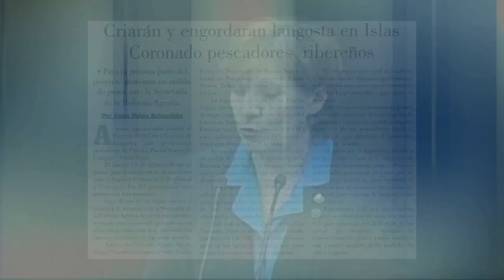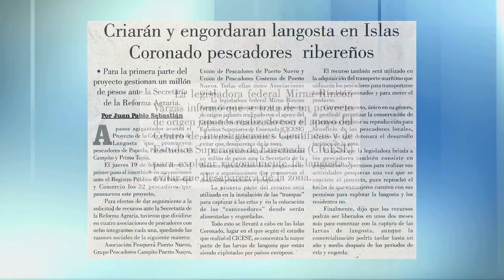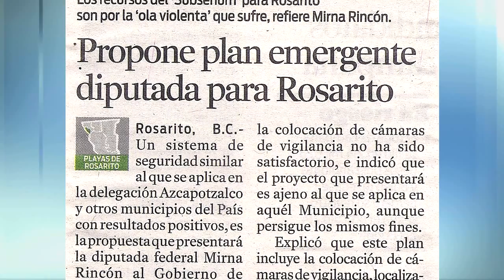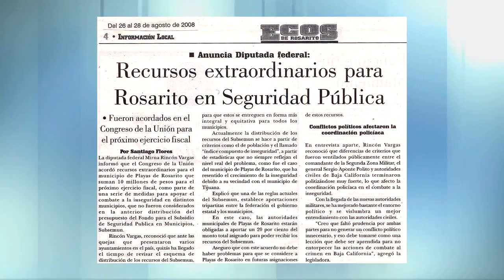Mirna Rincón Vargas